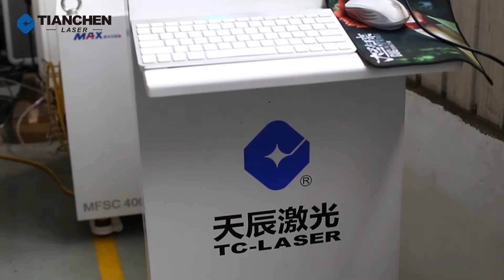Tianchen C-H1230: The Super-Sized Fiber Laser Cutting Powerhouse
Introducing the Tianchen C-H1230, the undisputed champion of super large-format fiber laser cutting machines in China! This innovative machine, born from Tianchen's  26 years of manufacturing expertise, tackles even the most massive projects with  unmatched cutting accuracy, speed, and dust removal.

Unleash Supersized Cutting Potential:

Engineered for Excellence: The dynamically designed bed utilizes a split structure for simple assembly, disassembly, and transportation, maintaining exceptional rigidity for high-precision cutting.
Advanced Dust Removal: Tianchen's patented "double straight" air duct system with 24 dust removal ports maximizes dust removal and air purification, ensuring a clean and healthy work environment.
Double the Control, Double the Efficiency: The unique dual operation control screen offers ergonomic and user-friendly control from any location around the table, minimizing material waste by allowing for cutting on any section of the platform.
Experience the Tianchen Difference:

Innovation at its Finest: Tianchen independently researches and develops cutting-edge technology like the double air duct system and dual control screens, pushing the boundaries of fiber laser cutting.
High-Speed Precision: The linear guide rail system and rack and pinion transmission deliver exceptional cutting speed and precision, maximizing your production output.
Discover More: Explore the full specifications and features of the C-H1230 on the Tianchen

The Tianchen C-H1230 is more than just a machine – it's a revolution in super large-format metal fabrication. Contact Tianchen today to learn how it can transform your business!